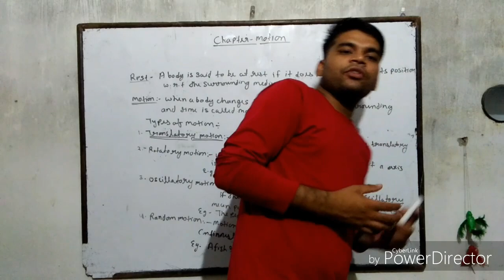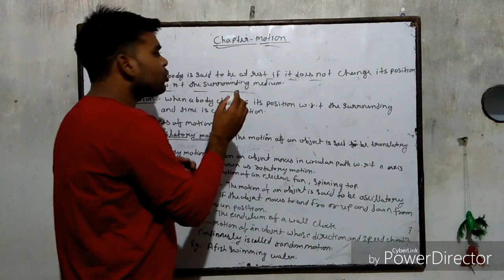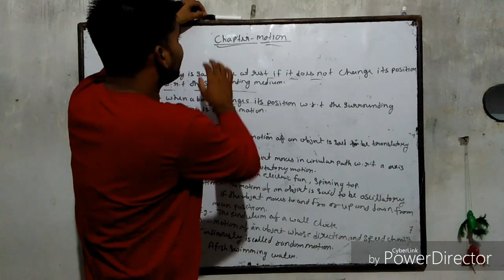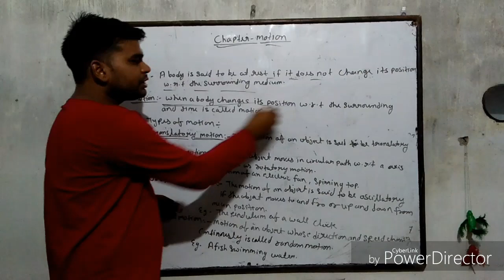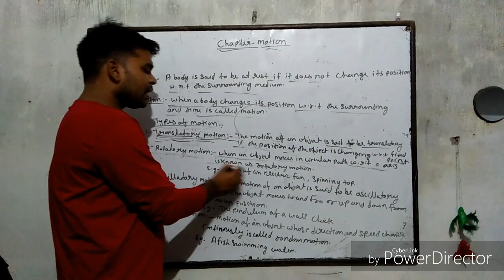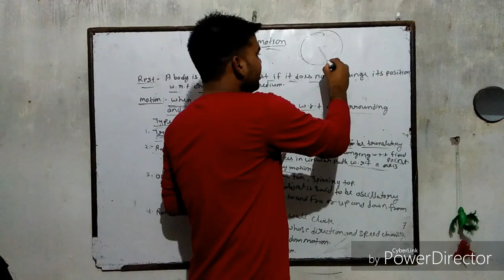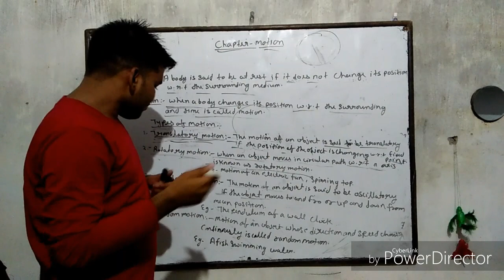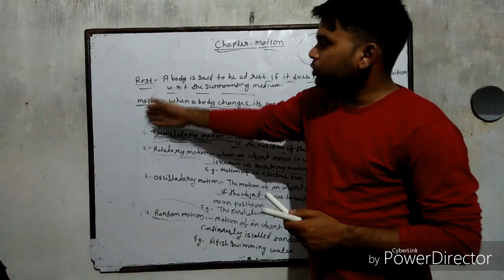Motion and its type अब इससे आसान नहीं || by rohit kanaujia || Hari tutorial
And types of motion